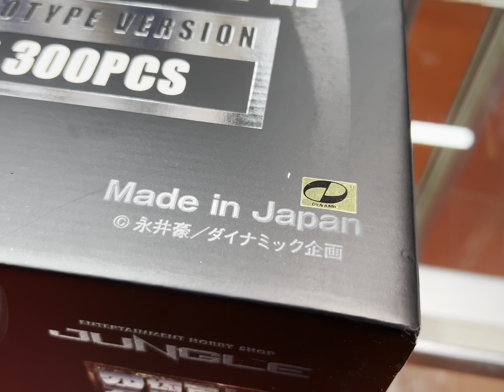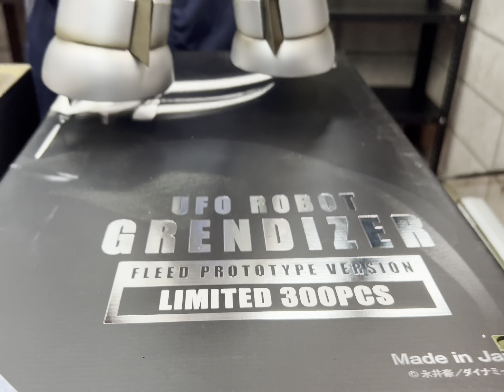Grendizer limited edition rare